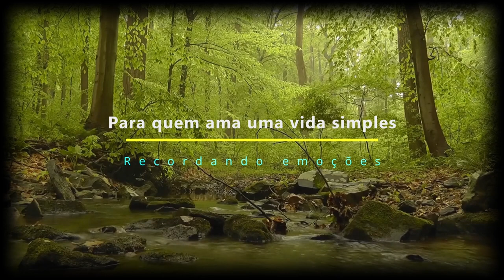Passeando no mato com a família.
Fomos andar no mato e conhecer lugares que ainda não tínhamos ido ver. Valeu a pena o passeio.
OBS: Se você gostou do nosso canal, não pule os comerciais pois são eles que ajudam a manter o canal em dia. Muito obrigado.